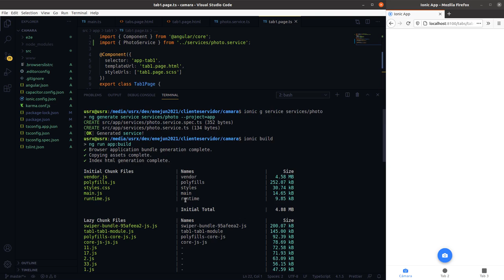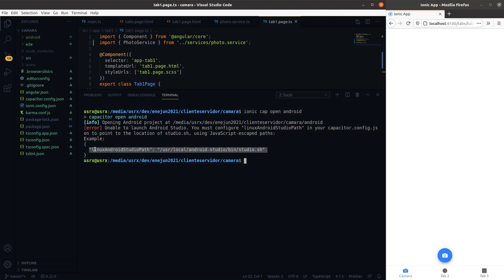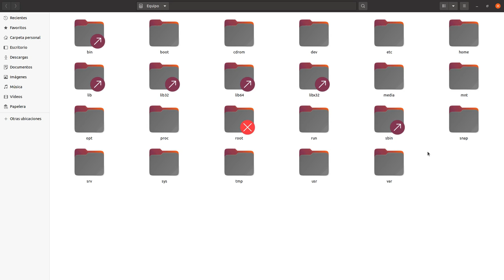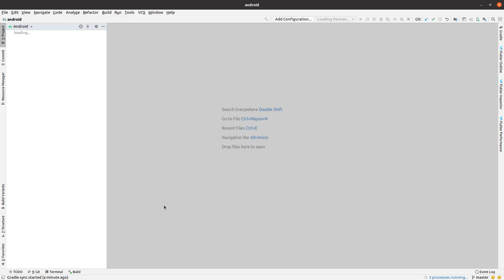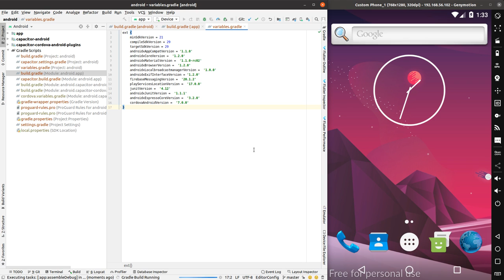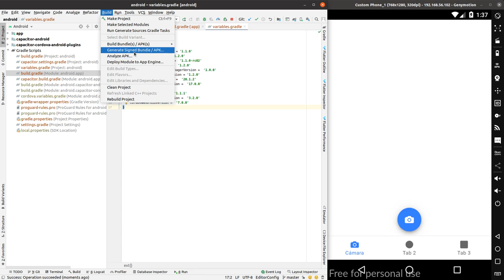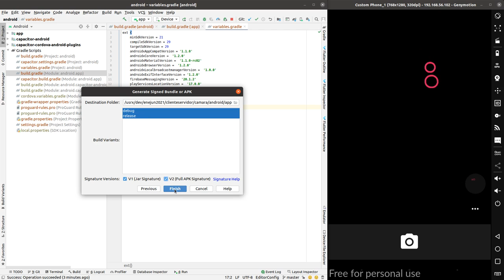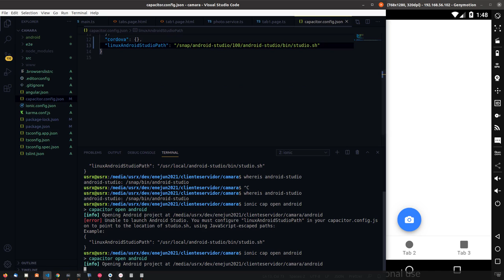Ionic camera parte 4